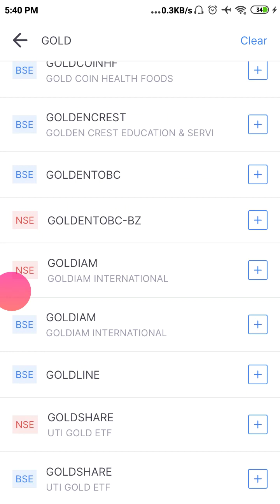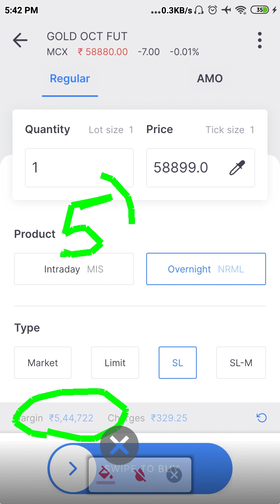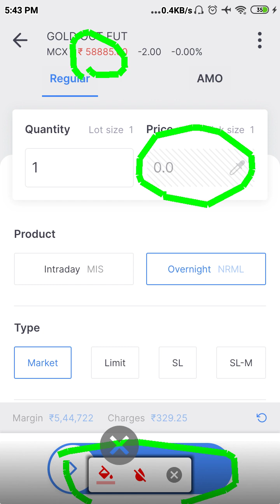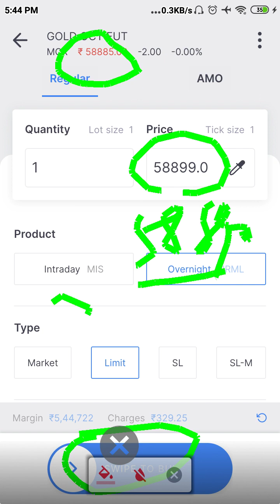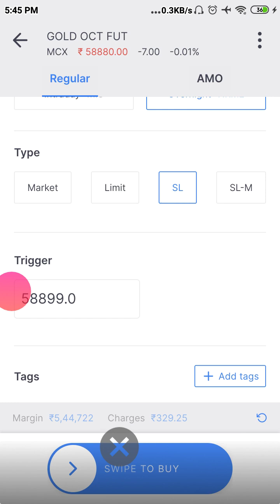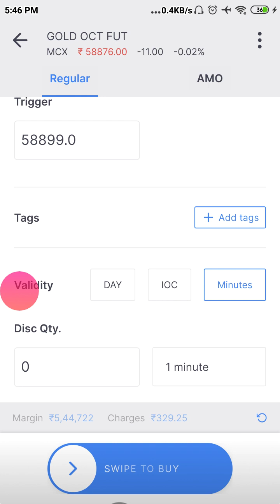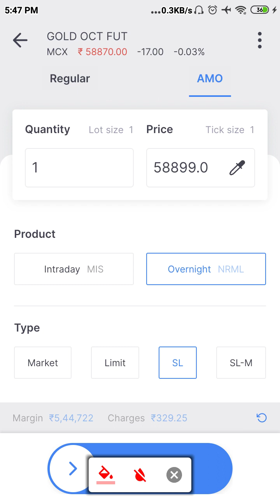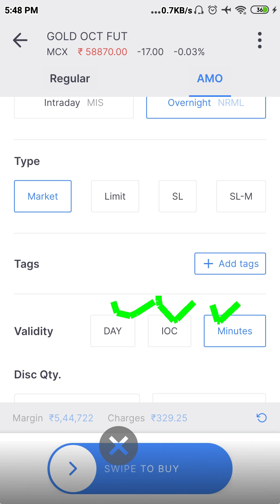Zerodha मे Gold Commodity कैसे करें | Intraday & Delivery Margin | Stoploss Order & Limit Order